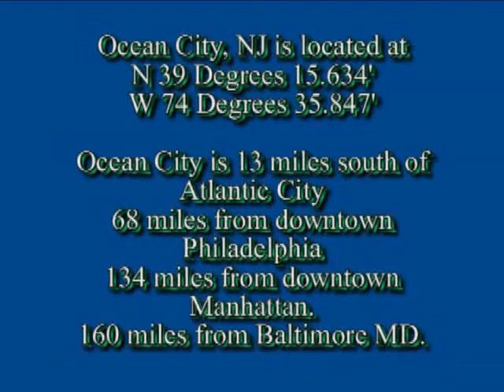American City, Ocean City NJ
Ocean City New Jersey  Municipal Beach.